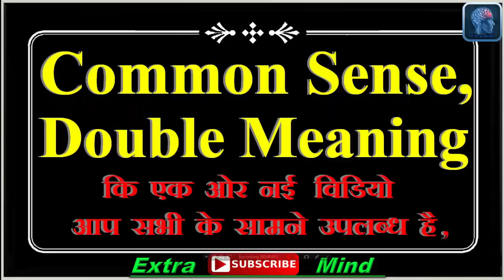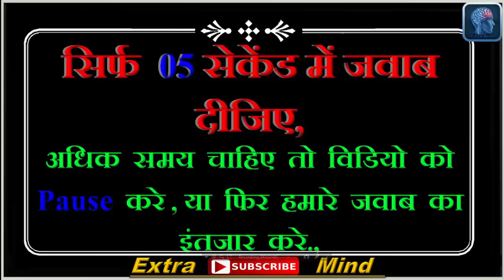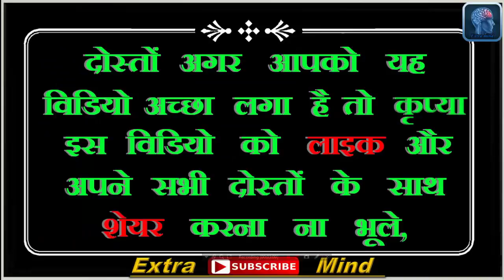कुंवारी लड़की कौन सा शब्द नहीं बोल सकती है | General Knowledge Common sense Question Hindi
General Knowledge Common sense Question Hindi

    tags---
  Extra Mind
▶ Personality Tests
▶ Trick Question
▶ Funny Tests
▶ Funny Questions
▶ Funny Riddles
▶ Mind Tricks
▶ Knowledge Test
▶ Spot The Difference
▶ Brain Teasers
▶ Puzzle